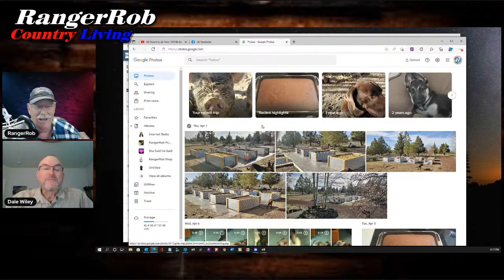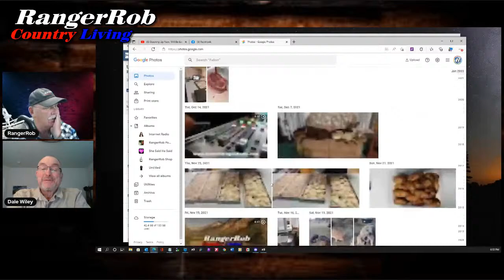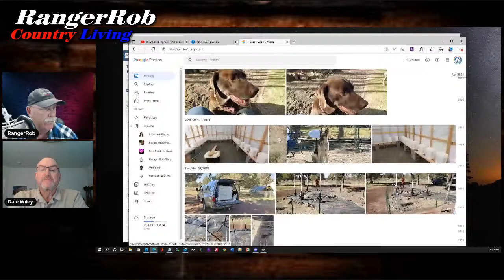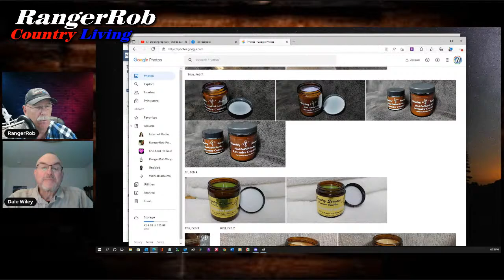Stocking Up Now, Will Be Easier If Your Start Now! | Live Homestead Podcast Ep. 28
Rob & Dale, talk about "Stocking Up Now, Will Be Easier If Your Start Now", in this episode 28.
Also Addressing Crooked River Ranch, Oregon News.
We all want to be more self-reliant, and if that means learning how to grow food, homestead, garden or preserve food then there are a range of online courses you can take that will help give you the skills you'll need.
Gardening, hydroponics, grow towers, floating rafts, Dutch buckets, raising chickens, and animal pet projects while working our 5-acre homestead in Central Oregon into a special place to live.
Our Podcast also supports prepping, food preservation, good eating habits, and conventional gardening.

Episode 28

Podcast Shows:

Rangerrob Country Living Podcast:
Amazon Echo Platform:
Just Say: "Alexa, Play RangerRob Country Living Podcast"

RangerRob Country Living Ball Cap:

RangerRob Country Living Recycled Cuffed Beanie:

RangerRob Pet Poopy Bags:
Rangerrob Poopy Bags On Rolls & Fabric Dispenser:

Rangerrob Poopy Bags, Rolls Only Refills:

RangerRob Original Sheets: